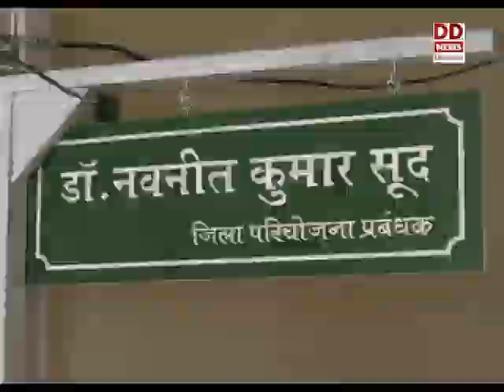इमाम हुसैन ने विदेशी सब्जियां उगाकर मजबूत की आर्थिकी।